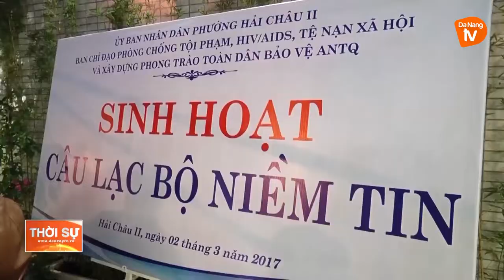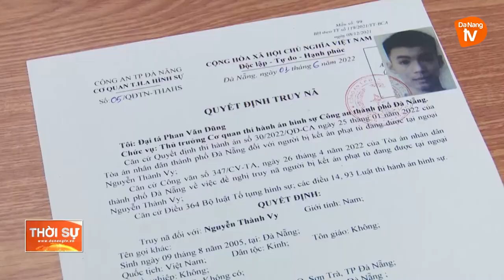NHỮNG NGƯỜI THỰC THI CÔNG LÝ TRONG LỰC LƯỢNG CẢNH SÁT NHÂN DÂN